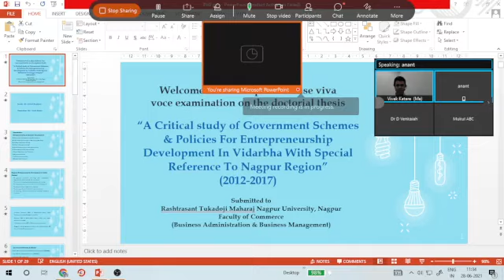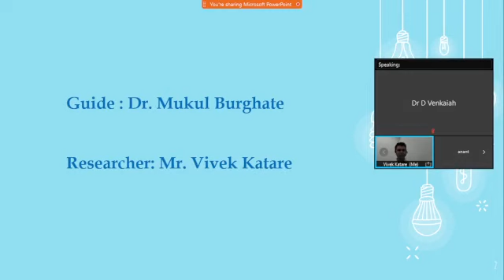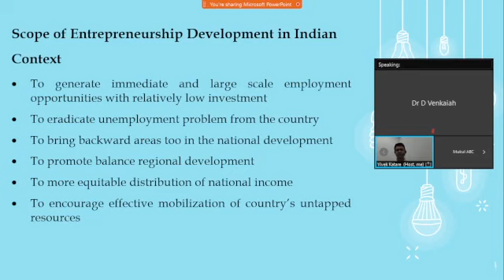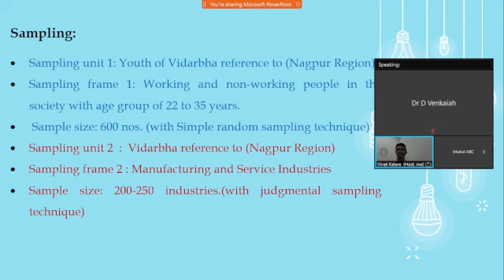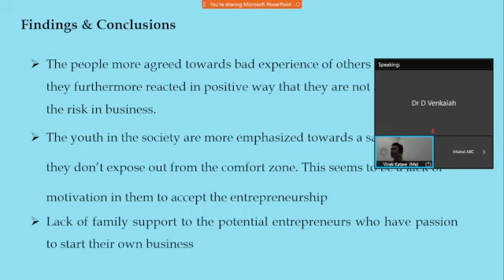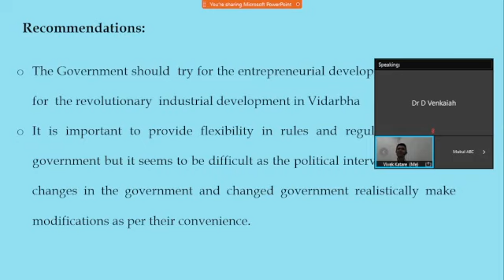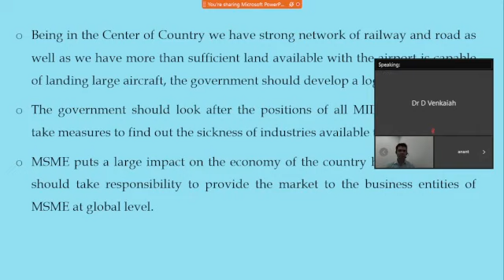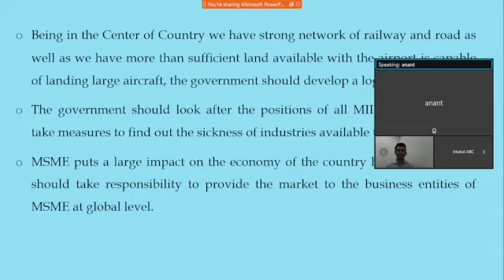PhD Open Defense Viva- Voce Exam of Research Scholar Mr Vivek Katare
PhD Open Defense Viva- Voce Exam of Research Scholar Mr Vivek Katare @RTMNU I Nicely Organised I External referee Dr.D.Venkaiah